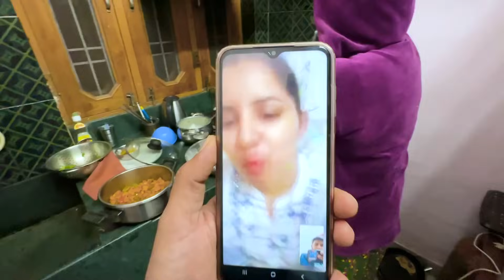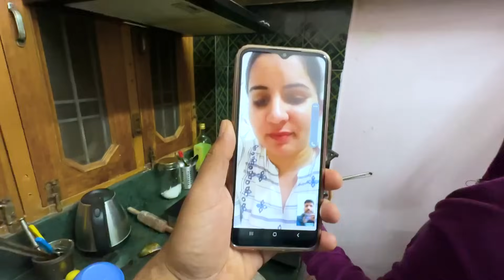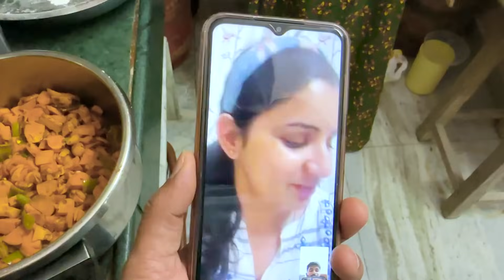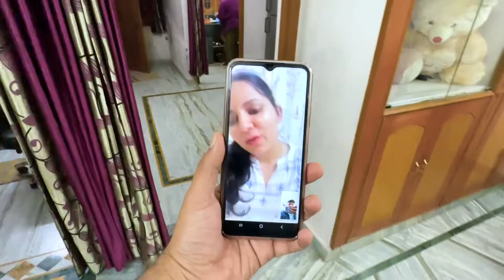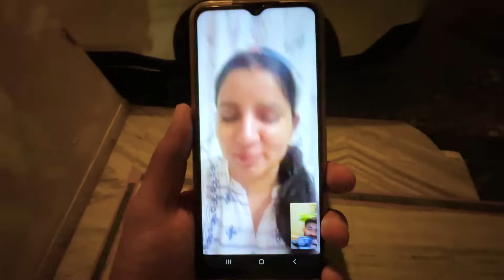नैना नहीं आएगी मेरे Birthday पे | देश की Army को Salute | Sushil Jakhar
Shekhawati
shekhawatichunree
shekhawativlogs
Tripvlog
husbandwifevlog
sushilkevlogs
Scorpio N Z6
Scorpio N
Scorpio